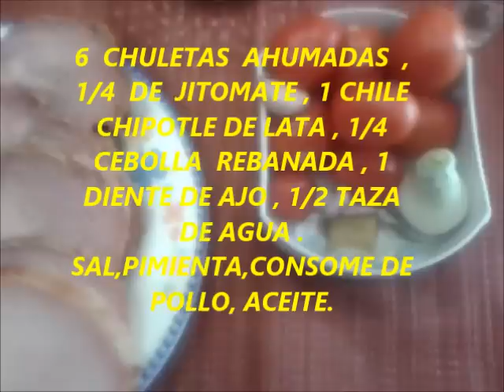CHULETAS AHUMADAS EN CHIPOTLE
FACIL,RAPIDO Y RICAS.